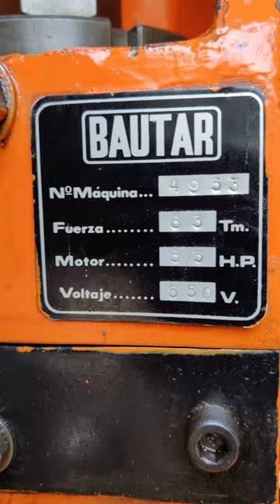Description BAUTAR 63 TON OBI PUNCH PRESS, MDL:4953 MOTER H.P 5.5, FOOT CONTROLS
Description

BAUTAR 63 TON OBI PUNCH PRESS, MDL:4953 MOTER H.P 5.5, FOOT CONTROLS, BED SIZE 700×500 MM. WORK AREA, SHUT HEIGHT 350MM ADJUSTABLE STROKE INCLYBAL SISTEM WITH GERAD PINUMETIC CLUTCH FOR MOR INFO PLZ CONTACT
Power press pneumatic whith garde